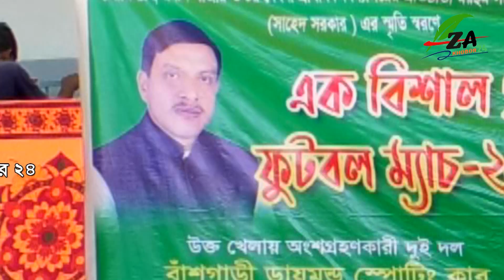হারানো দিনের ঐতিহ্য গ্রামের ফুটবল খেলা ।বাশগাড়ী বনাম নবীনগরের ফুটবল খেলায় হাজারো মানুষের ঢল ।